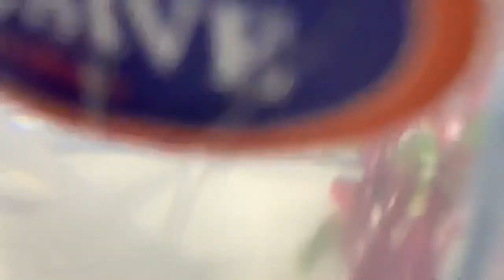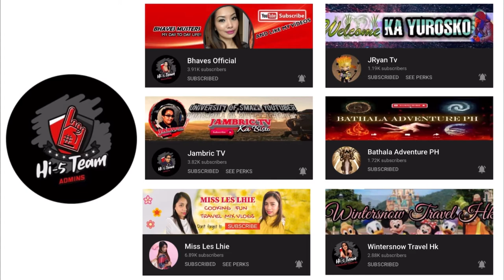How to Breed African Cichlids | Snow White Mbuna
"Albino Pindani" commonly known as Snow White Cichlid are native to African Lake Malawi, these are rock dwelling fish & also called 'Mbuna' which in the local language of Tonga people translates to "Rockfish". They are mainly algae eater's, they spend lot of time scrapping & consuming algae from the rocky shores.